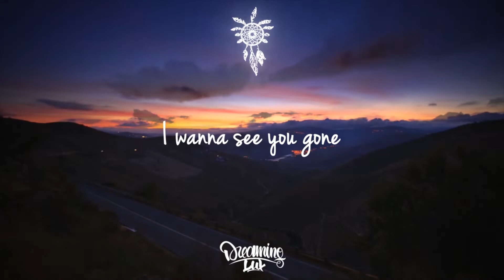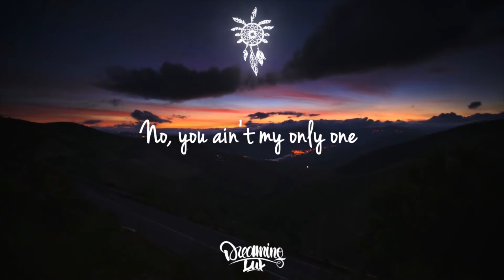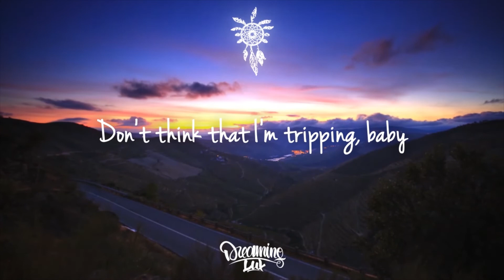Vintage Culture, Sonny Fodera - Nightjar (Lyrics)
Nightjar is a chill and groovy collaboration between the talented Vintage Culture, Sonny Fodera and SHELLS.

Lyrics:

Don't go wasting my time
Outta your mind, are you out of your mind?
I ain't making you mine
I wanna see you gone
Don't wanna be your nightjar, darling
Wait till it's good and dark
You might sing a gentle song
But you're a wolf at heart

Bye-bye, fly it on by
Find some other the girl, sigh
Bye-bye, go on and cry

Now that we've had our fun
Don't think that I'm tripping, baby
No, you ain't my only one